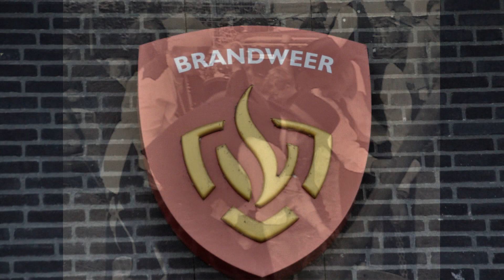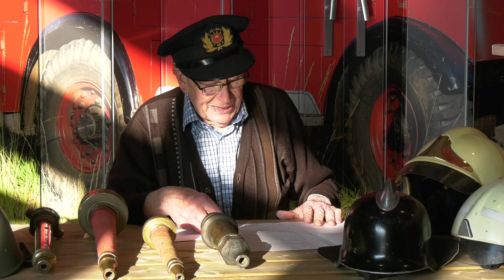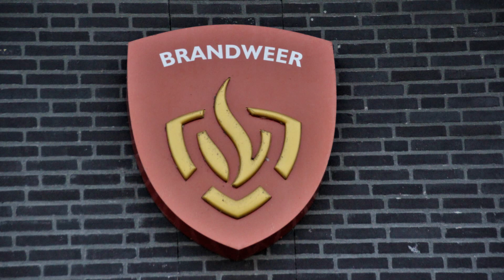Film Rene Vos & Wiel Peerlings & Bert Groenen Film Brandweer 28 11 2020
Hoe was da vreuger   Film de Brandweer                                                                Rene Vos   &   Bert Groenen  &  Wiel Peelings   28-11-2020